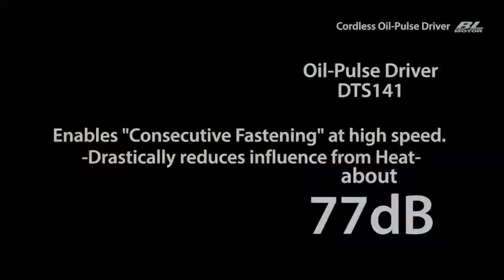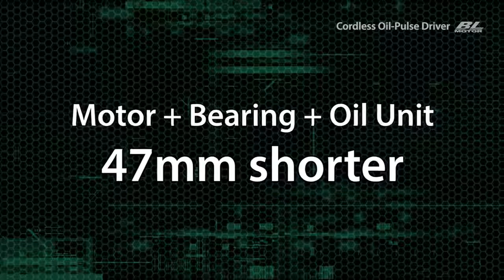Makita DTS141/ DTS131 Cordless Oil-Pulse Driver